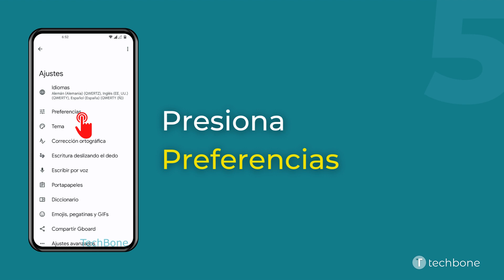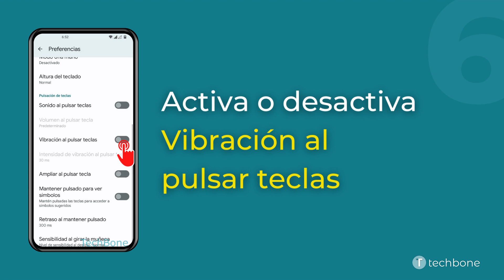Activar o Desactivar la Vibración del Teclado - OnePlus [Android 12 - OxygenOS 12]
Además de reproducir un sonido, el móvil OnePlus vibra al tocar una tecla en el teclado para confirmar cada entrada. Si el usuario lo desea, puede quitar la vibración del teclado en cualquier momento.

0:00 Intro
0:05 Abre los Ajustes
0:15 Presiona Ajustes del sistema
0:25 Presiona Teclado y método de entrada
0:35 Presiona Gboard
0:45 Presiona Preferencias
0:55 Activa o desactiva Vibración al pulsar teclas